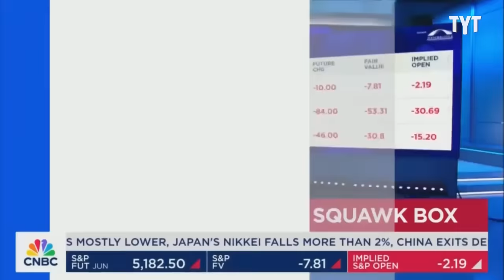Lauren Boebert & MTG Act Clueless After Losing Their Voters TONS of Money!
Marjorie Taylor Greene and Lauren Boebert's aspiration for getting rid of social security "entitlements" may come at a cost. Adrian Costa discusses on the Rebel HQ.